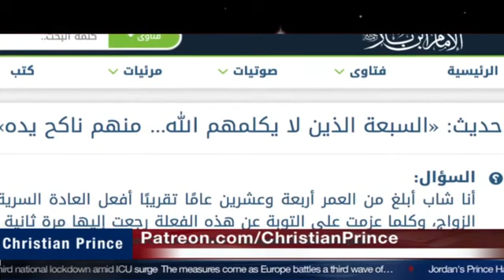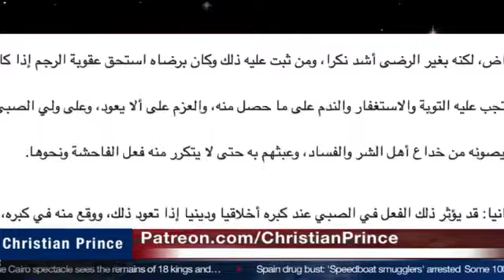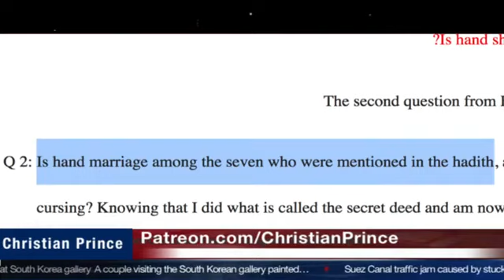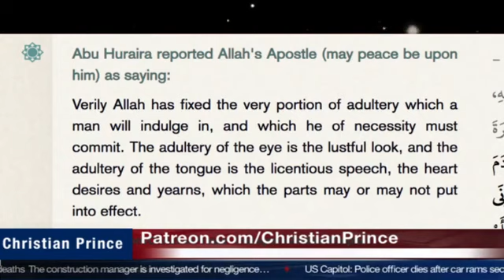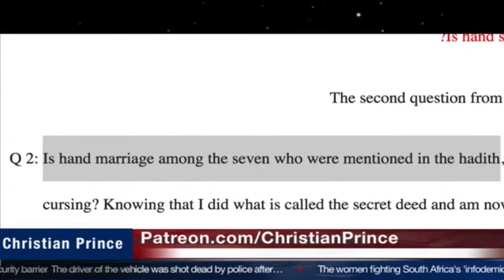Masturbation is halal or haram for Muslims? Read these Islamic sources! Fatwa 3201 | By CP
Sahih al-Bukhari 402: Islam is made by Umar:
1 Kaaba Place,
2 Veiling the Women,
3 Giving Muhammad better wifes.

Special thanks to the channel of Christian Prince / Amir Zaidain.

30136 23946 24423